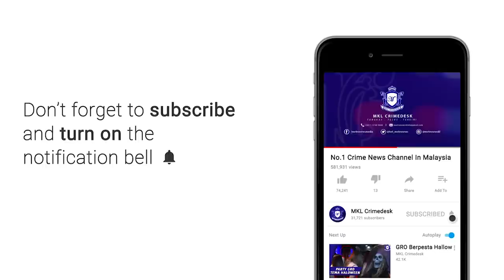Kemalangan Maut 3 Rentung DI Highway SILK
Tiga rentung selepas kereta yang mereka naiki terbabas dan melanggar pembahagi jalan sebelum terbakar di Kilometer 6.9 Lebuhraya SILK arah ke Sungai Long di sini, lewat petang tadi.

Dalam kemalangan kira-kira jam 6.20 petang, kereta BMW itu dipercayai terbabas akibat hilang kawalan sebelum melanggar pembahagi jalan di sebelah kiri laluan berkenaan.

Ketua Polis Daerah Kajang, Asisten Komisioner Ahmad Dzaffir Mohd Yusoff, berkata polis masih menjalankan siasatan bagi mengenal pasti punca kemalangan.

"Ketika kejadian, ada tiga mangsa dalam kenderaan dan semua mereka rentung dalam nahas itu.

"Seorang mangsa sudah dapat dikenal pasti identitinya iaitu seorang wanita berusia 65 tahun berasal dari Taman Anggerik Emas, Kajang," katanya dalam satu kenyataan, hari ini.

Katanya, polis masih memeriksa nombor casis kenderaan dan sedang berusaha mengesan waris mangsa.

Kes disiasat mengikut Seksyen 41 (1) Akta Pengangkutan Jalan 1987.

Sementara itu, Penolong Pengarah Operasi Jabatan Bomba dan Penyelamat Selangor, Norizham Mohd Nudin, berkata sepasukan anggota dari Balai Bomba dan Penyelamat Kajang dikejarkan ke lokasi sebaik menerima laporan kejadian.

"Semua mangsa tersepit dalam kenderaan itu yang terbakar hampir 90 peratus.

"Kerja mengeluarkan semua mangsa mengambil masa lebih sejam sebelum diserahkan kepada polis," katanya.